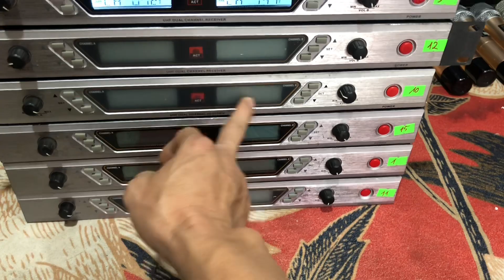Míc bãi xịn, tiếng quá hay, sóng khoẻ, giá lại rẻ hơn cả míc cỏ, lh 0378030730